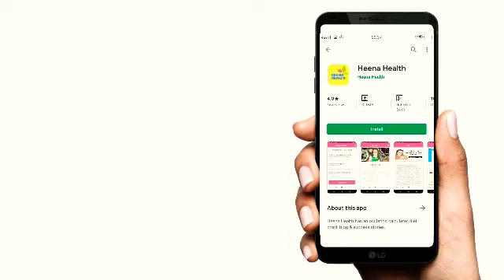How to now pregnancy week!! प्रेगनेंसी के कितने दिन चल रहे हैं यह घर बैठे पता करें!!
Assalamu Alaikum friends aaj ke video mein Ham Baat Karne Wale Hain pregnancy ke kitne din chal rahe hain aap Apne Ghar Baithe Hi aasani Se Pata Laga sakte hain aaj ka yah video pura last Tak Jarur Dekhe Taki aapko yah important Jankari bhi mil sake.